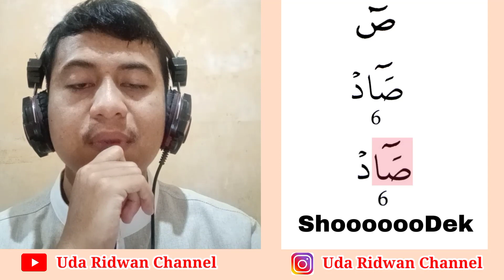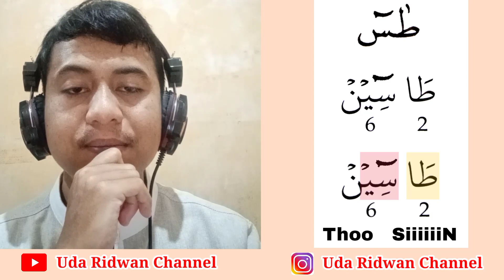Materi 15. Lengkap + Jelas, Belajar Baca Huruf Potong / Huruf Muqothoah